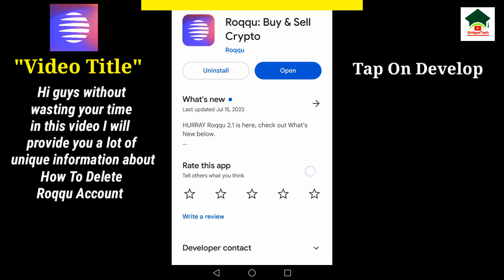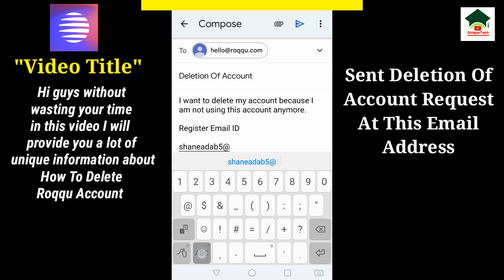How to delete roqqu account||Roqqu app||Unique tech 55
Assalam-O-Alikum Unique Tech Family.In this video I will tell you about How to delete roqqu account.Hope you guys enjoy the video and give a like If you enjoy the video And also subscribe to my channel to get more informative videos like this.

                              Take Care
                              Allah Hafiz